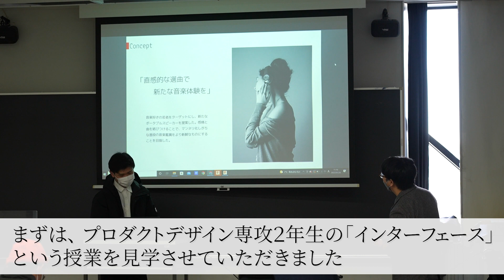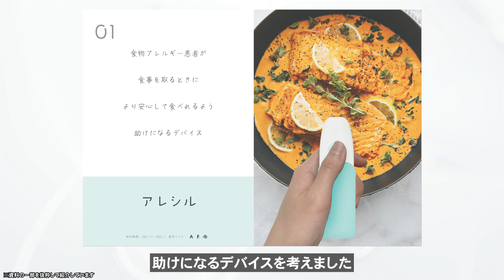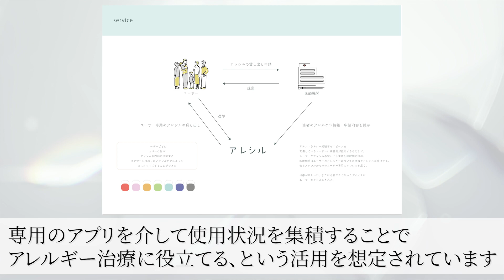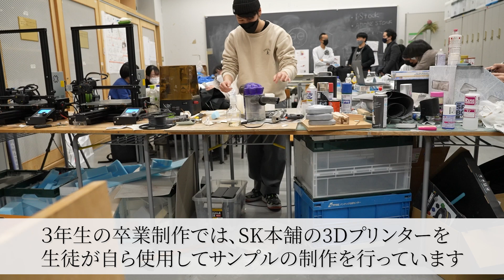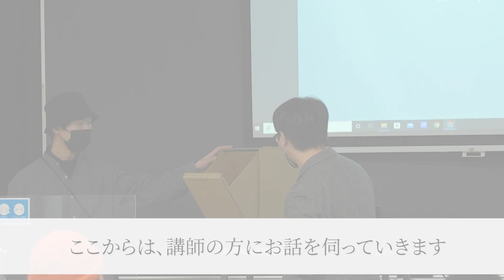【導入事例】教育現場での3Dプリンターの使い方「桑沢デザイン研究所」｜SK本舗ユーザーズボイス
SK本舗の光造形3Dプリンターをご利用いただいているお客様の
生の声をお届けする「SK本舗ユーザーズボイス」

第7回は「桑沢デザイン研究所」様です

専門学校桑沢デザイン研究所は
東京都渋谷区に所在するデザイン専門学校

1954年設立当時、各界気鋭の教育者・芸術家・デザイナーたちが発足した
日本初にして最先端のデザイン学校です

プロダクトデザイン専攻では3Dプリンターを活用されており
各学年でどのような授業に使われているか生徒と先生からお話を伺いました

教員の皆様はもちろん、学生の皆様もお気軽にお問合せください。